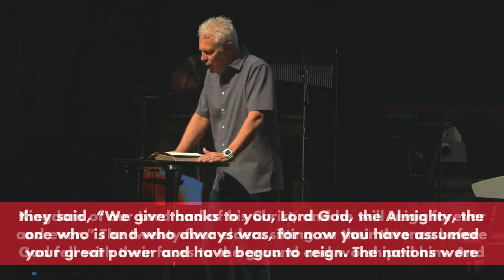Revelation Part 12